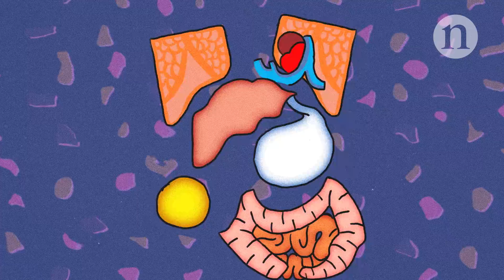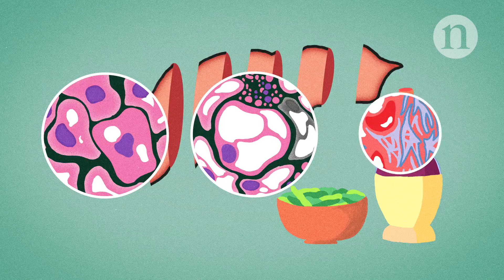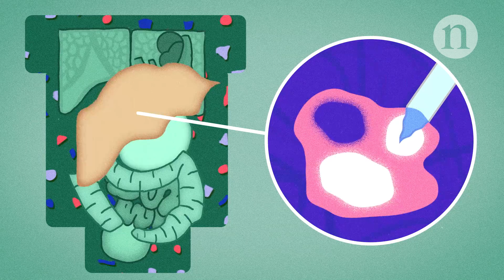Fighting fatty livers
Most of us know the liver as the organ that breaks down alcohol, but it’s actually non-alcoholic fatty liver disease (NAFLD) that has doctors and scientists worried: 1 in 4 people are now affected by this fatty-liver condition.  Fatty livers are reversible with changes to diet and exercise.  But without intervention, the condition may worsen, becoming known as NASH. This animation explores the ways in which researchers are working to improve diagnosis and treatment of this increasingly common disease.

Fighting fatty livers is an editorially independent animation produced by Nature Video with financial support from a third party.  Read more about this type of content